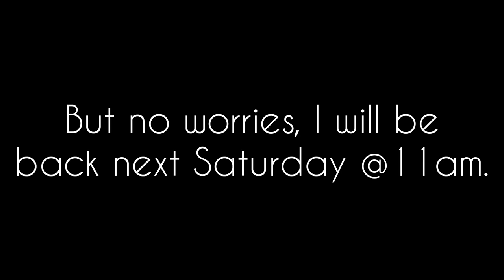FullStyle Inc Soundbite | When Did This Become My Thing?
When you need an unofficial break... No Video this week Stylers, I just realized that I am overwhelmed and tired, so excuse me while I go paint or something.

Be sure to fill out the survey Stylers your feedback is important.

Twitter. @fullstyleinc

Want to see more of Nadia